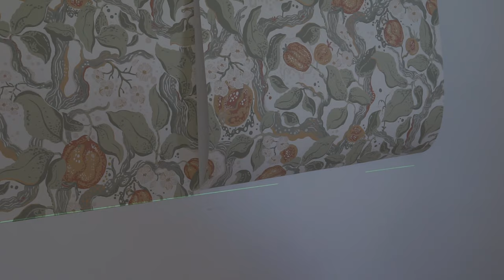Renovating our Home Office | Part 1 - Wallpaper and Panelling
It was time for another room makeover here at the homestead. This time the home office, where I am spending a lot of time at the moment. Hope you enjoy! :)